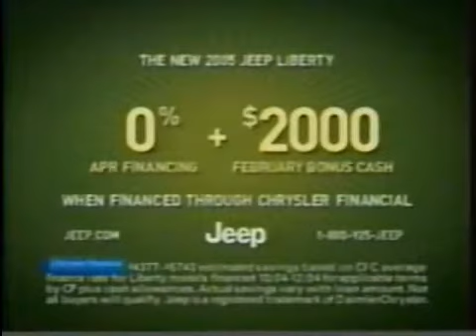2005 Jeep Liberty Commercial II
Aired during "Deadly Woman" on Discovery Channel on February 8,2005. Uploaded by VHSgoodiesWA3